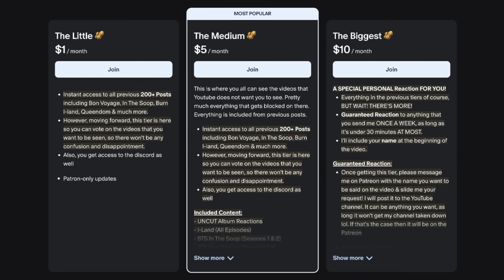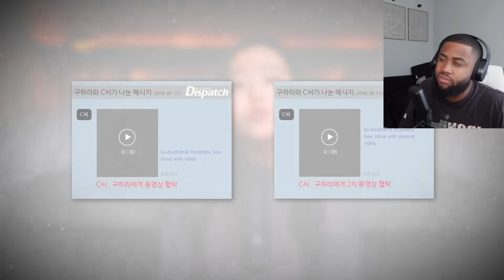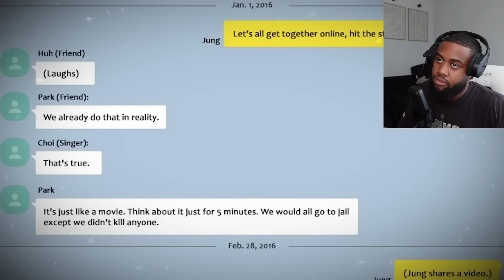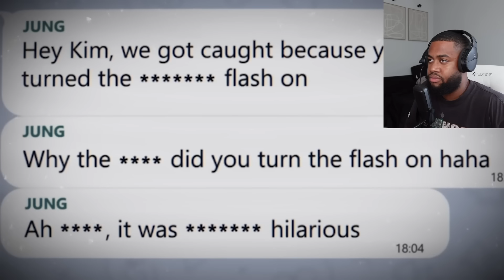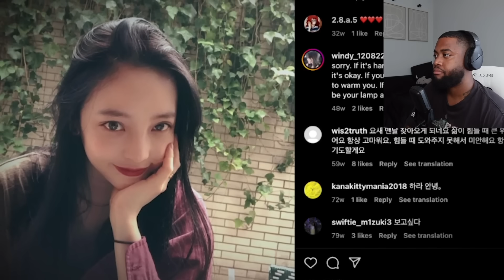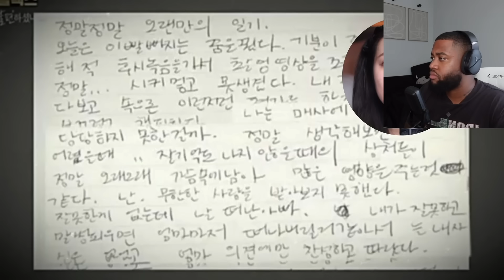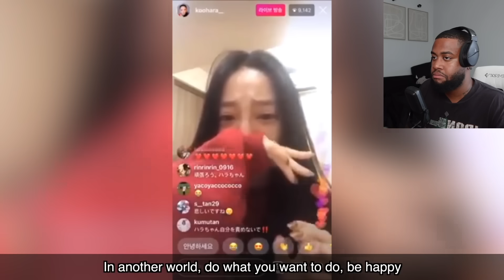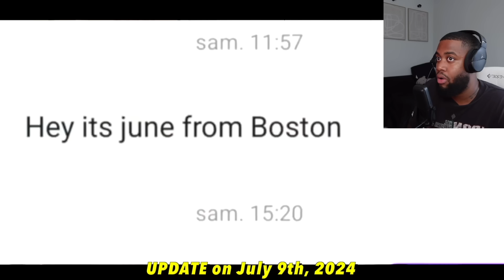The UNJUST End Of The Burning Sun Scandal | Rotten Mango Reaction